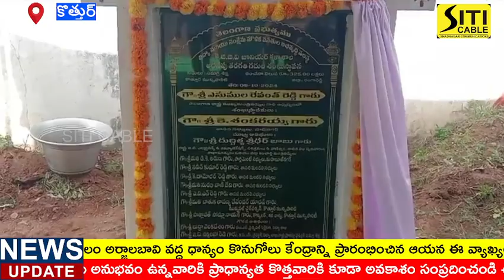దాదాపు రూ:3కోట్ల50లక్షల తో కస్తూర్బా జూనియర్ కళాశాల నిర్మాణానికి శంకుస్థాపన చేసిన ఎమ్మెల్యే శంకరయ్య.